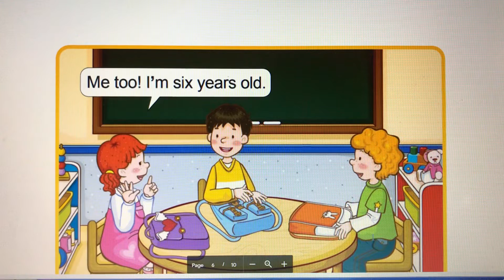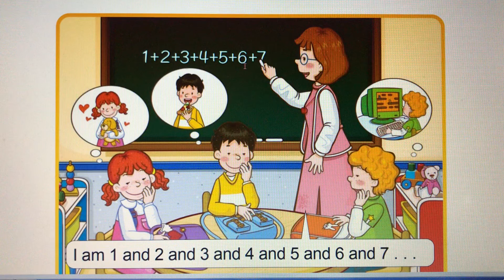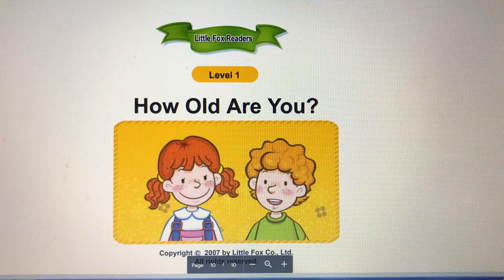LITTLE FOX READERS | HOW OLD ARE YOU | Mrs Kelly’s Class 7 | Arthur